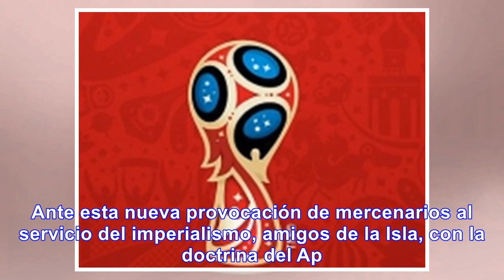Peruanos: con Cuba no te metas - Noticias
Amigos peruanos reiteran en Lima: ¡Con Cuba NO te metas! Amigos de Cuba en Perú demostraron este mar...